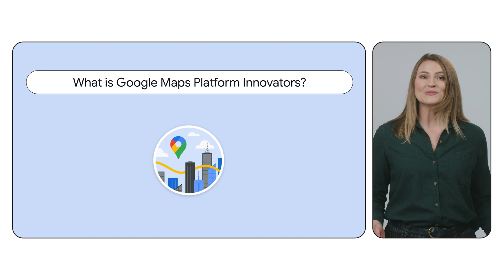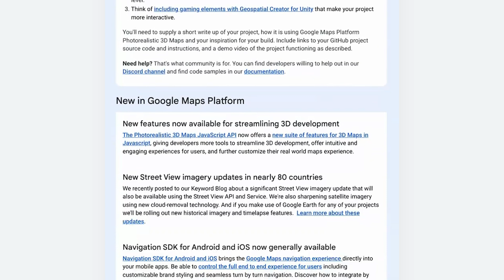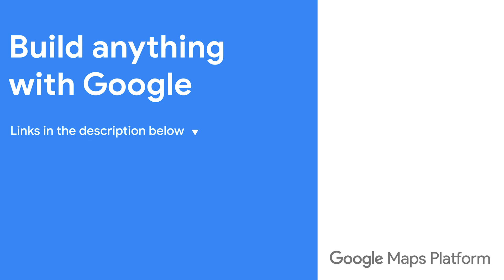Become a Google Maps Platform Innovator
Are you learning how to use the Google Maps APIs? Do you want to help shape the future of mapping technology alongside Google experts? The Google Maps Platform Innovators program, helps developers like you with resources and opportunities to enhance your experience with Google Maps Platform. Receive early access to new products and features, access to a community of developers, and more!

Speakers: Katie Boudreau, Kate Smith
Products Mentioned:  Google Maps Platform